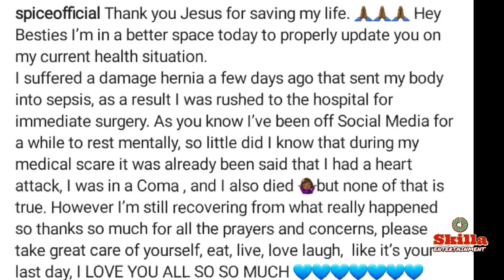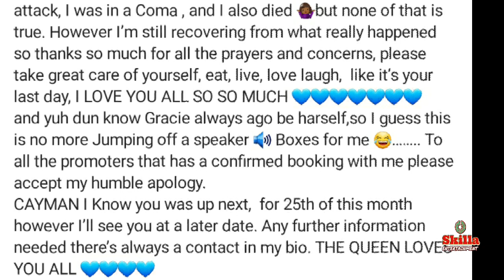Spice respond about health allegations